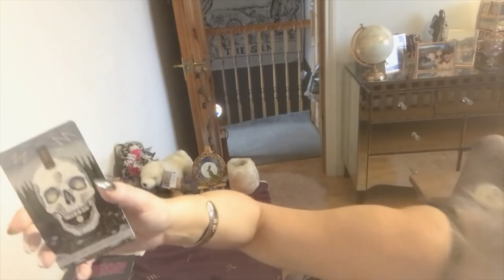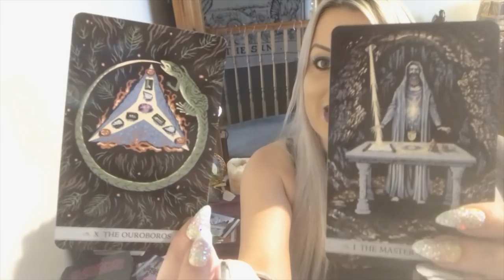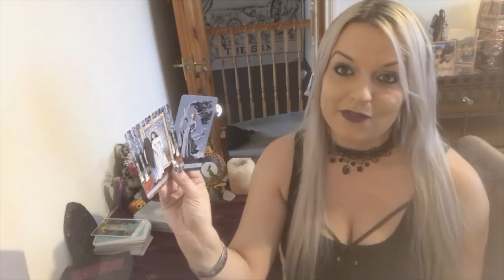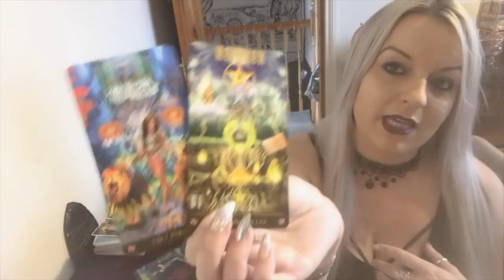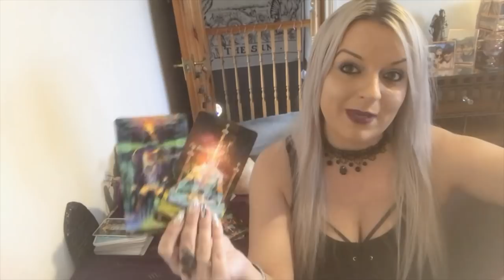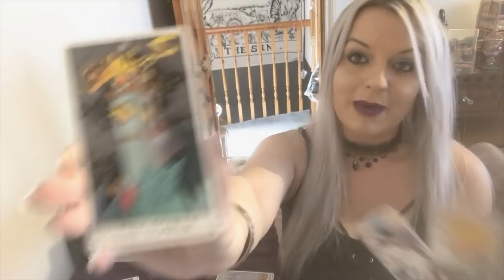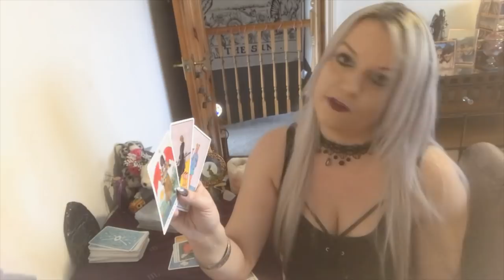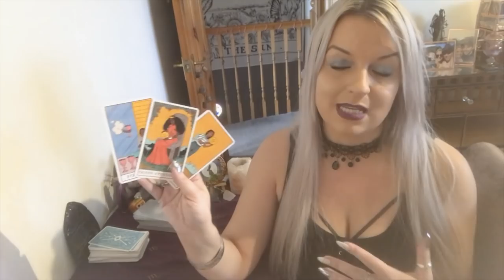When "the sh*t hits the fan" reading! Pick a tower card !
Tower 2 : 18.00
Tower 3 : 32.36
Sorry for any visual disturbances in this video.